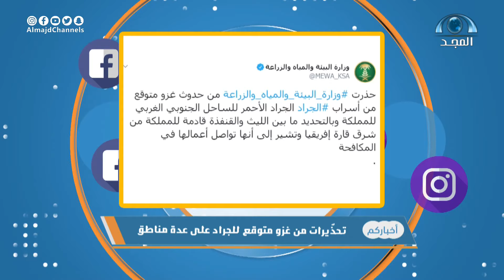تحذيرات من غزو متوقع للجراد على عدة مناطق